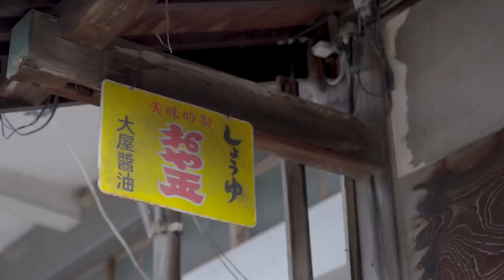門前町・鶴来でぶらり美味しいまち歩き。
白山比咩神社や金劔宮の門前町として栄えた面影が残る鶴来。古くから発酵にまつわる商いが多く、糀店や酒蔵、味噌店なども多く残るんです。その店構えにも懐かしい風情が漂います。
地元の醤油や銘菓など買い物を楽しみながらの町歩き。春の日差しと、地元の人たちの真心こもったもてなしに、心もポカポカと温まるのでした。